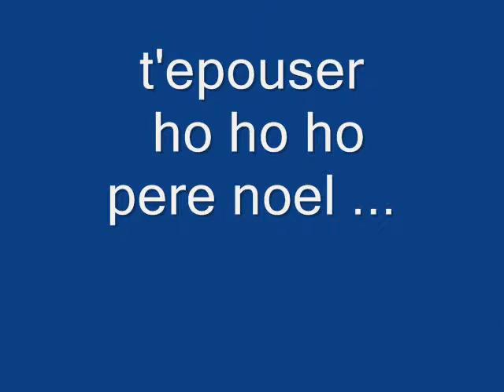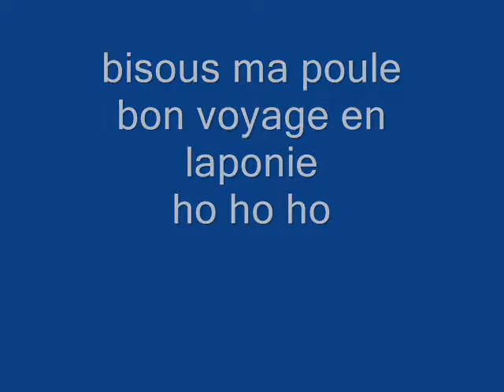isa amoureuse du pere noel.wmv